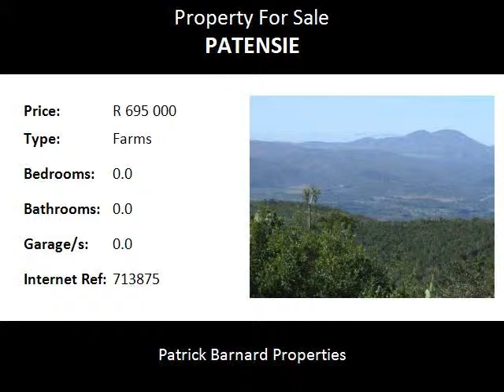Farms For Sale in Patensie, Patensie, South Africa for ZAR R 695 000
Bedrooms:
Bathrooms: 0.0
Garages: 0.0
Price: R 695 000

Property Description:

This property is situated North West of Patensie, and is very close to the Baviaanskloof and Stinkhoutberg Nature Reserves. With the exception of some fencing the property is entirely as God made it, with no evidence of any other man made infrastructure. With a total of 180m variance in altitude from the valley floor to the top of the ridges , the topography is spectacularly dramatic, with breathtaking views into the Baviaanskloof and particularly of Cockscomb Peak to the north and panoramic views over the Citrus basin of Patensie to the south. If you are looking for an affordable getaway destination that is within easy reach of Port Elizabeth , this is definitely an option.
Please note that there is an ajoining portion also available @ R695,000 + VAT.